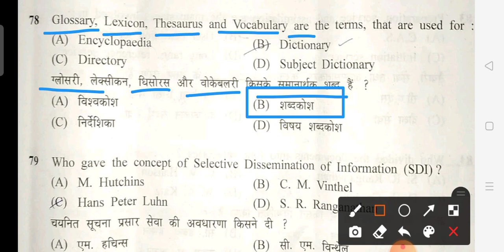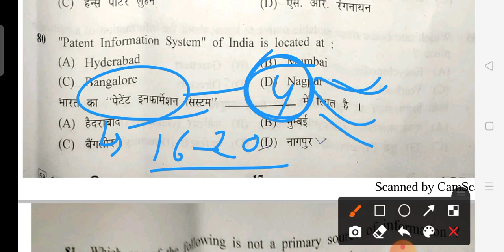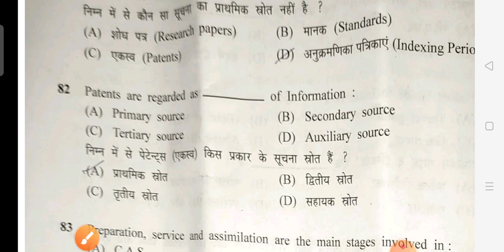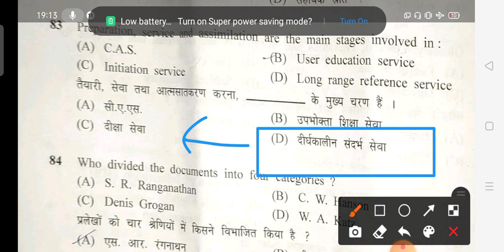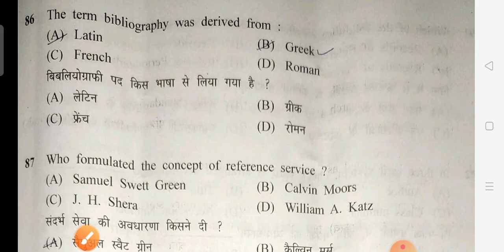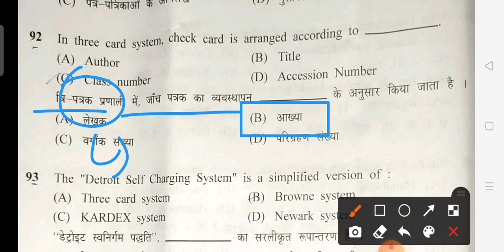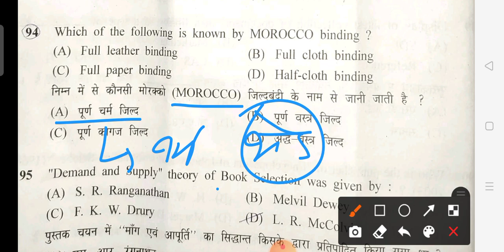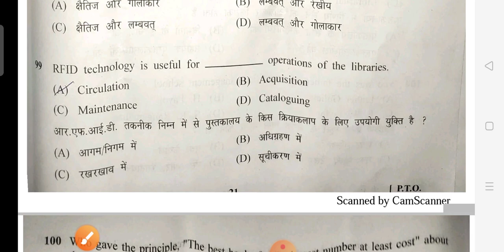part 2 Library science MCQ PSSSB school librarian|bihar librarian question|ਪੰਜਾਬ ਲਾਇਬ੍ਰੇਰੀਅਨ ਪ੍ਰਸ਼ਨ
Pdf download

🙏नमस्कार दोस्तों🙏

जैसा की आप लोगों को जानकारी है यह देश  कोरोना महामारी से जूझ रहा है
 ऐसे में कोई भी विद्यार्थी कोचिंग सेंटरों में जाकर तथा अन्य किसी माध्यम से अपनी पढ़ाई नहीं कर पा रहे हैं ऐसे में आप लोगों को *हमारे यूट्यूब चैनल के माध्यम से विभिन्न प्रकार के प्रश्नोत्तरी तथा पुस्तकालय विज्ञान में लगे ओल्ड पेपर तथा   पुस्तकालय विज्ञान विज्ञान की वीडियो क्लासेज के माध्यम से हम लोग आप तक पहुंच सकेंगे*
 जिसमें  जो विद्यार्थी bihar librarian,punjab librarian,Du librarian,DSSSB LIBRARIAN, kvs, Nvs, rajasthan librarian grade 3rd, net, jrf etc librarian exam  की तैयारी कर रहे हैं उनकी सहायता कर सकेंगे
 तथा हम आपका सहयोग कर सकेंगे और हम आपकी सहायता कर सकेंगे
अतः इसके लिए दी गई लिंक पर *चैनल को सब्सक्राइब कर ले ताकि  आगामी वीडियो का नोटिफिकेशन आप तक पहुंच सके* तथा इस लिंक को ज्यादा से  शेयर करें ताकि आपके साथ ही विद्यार्थियों तक भी आगामी वीडियो पहुंच सकें

1000 लाइब्रेरियन एग्जाम महत्वपूर्ण प्रश्न